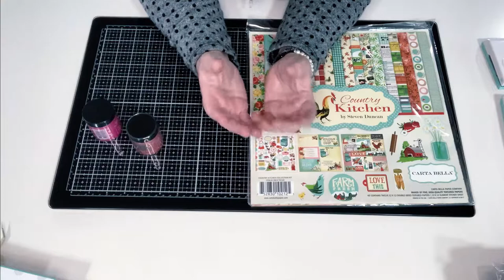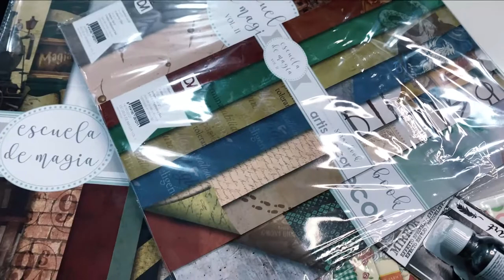youtube video #-3riQMUzNVY